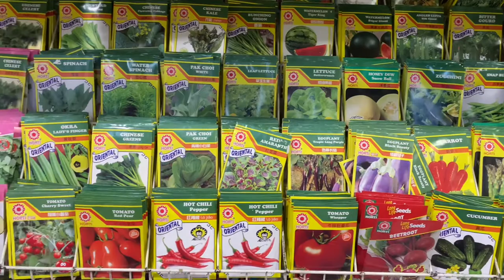Shops, Singapore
Tiny Travels, Geethajali, Bhagavad Gita, Simple Kerala Cooking,